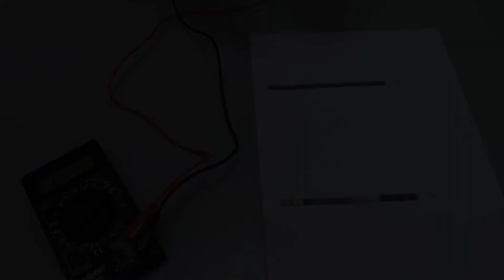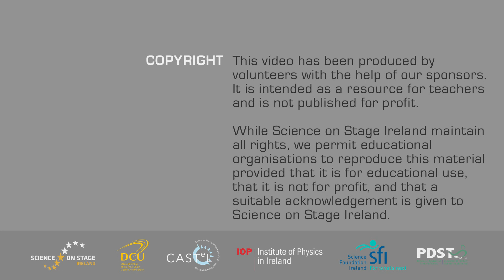00073 1 Graphite resistor